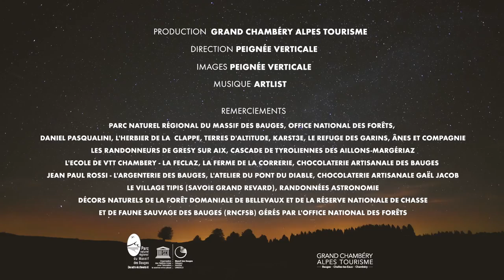Vos escapades nature massif des bauges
Plongez dans la magie du Massif des Bauges pour quelques instants de liberté, d'authenticité, de détente et de complicité.
Profitez du bonheur d'une baignade après une randonnée aux paysages spectaculaires. Sautez, roulez, plongez, trottez, grimpez...
Vos aventures en plein cœur des Alpes dans le Géopark UNESCO du Massif des Bauges n'ont aucune limite.